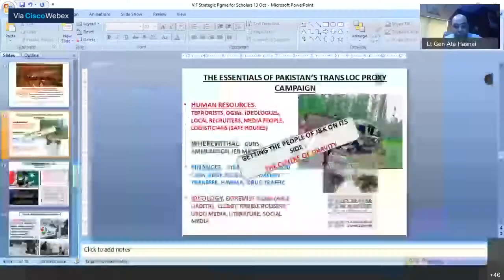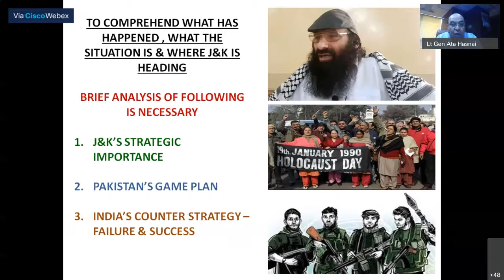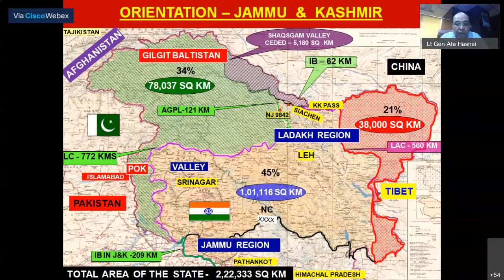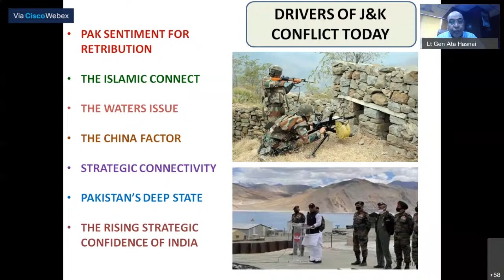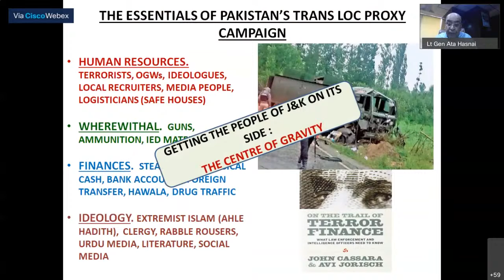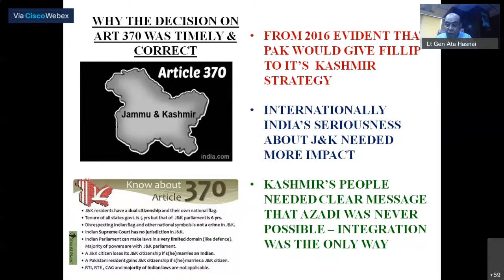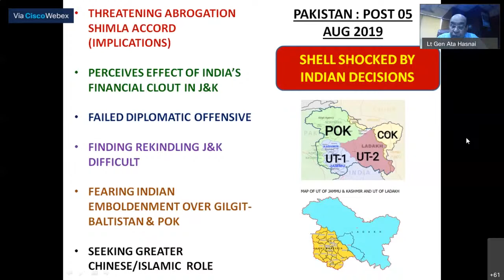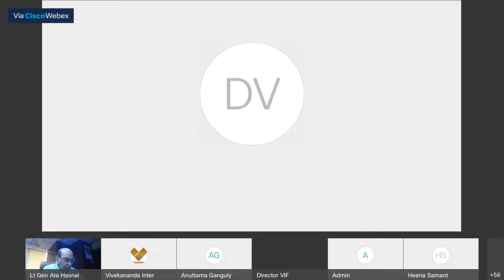Introduction to India’s Strategic Thinking and its Determinants | Day 2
Day II | Tuesday, 13 October 2020

 - Lt. Gen. Ata Hasnain (retd.), Distinguished Fellow, VIF Member NDMA, former Corps Commander in Kashmir

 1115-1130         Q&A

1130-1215   Evolving Challenges for India’ Foreign & Security Policies

- Amb. Kanwal Sibal, Former Foreign Secretary, Member
Advisory Council, VIF

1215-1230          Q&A